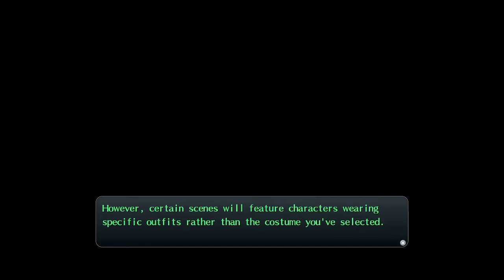Omega Plays Trails of Cold Steel episode 36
This is kind of just another part where we're just talking to people.  No tasks from the student council, and no bonding events.